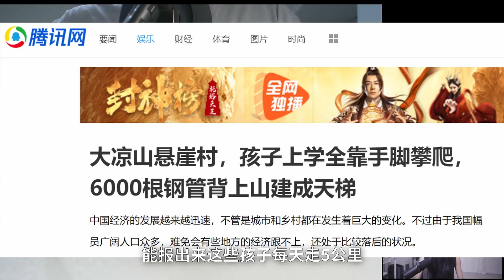与@墙国反贼探讨小粉红话题的下集｜米國路邊社 [20211031#156]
十年習國夢，一朝清醒時
這裡是一個談論財經、時政的頻道。
博主混跡墻國金融圈十餘年，所述觀點皆出自所見所聞，發自肺腑，為您還原一個真實的“趙家天下”！